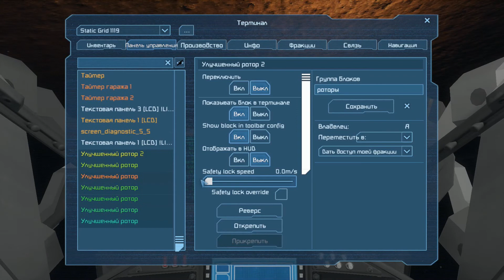Space Engineers 3 - 10 Посадочная площадка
Строю посадочную площадку для малых кораблей. Или может быть сделать ангар? Пиши в комментарии. Ну и баг с ротором в конце видео.